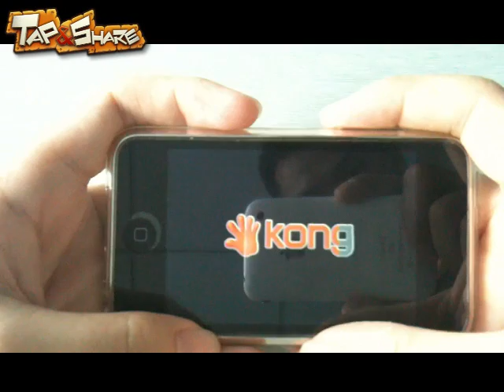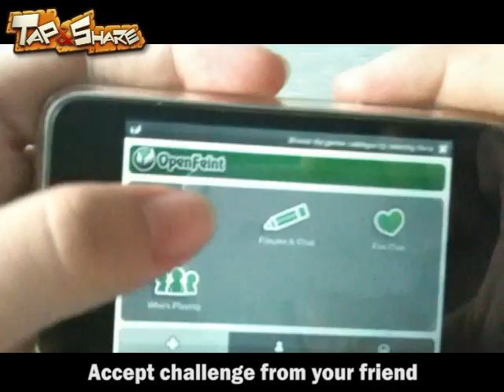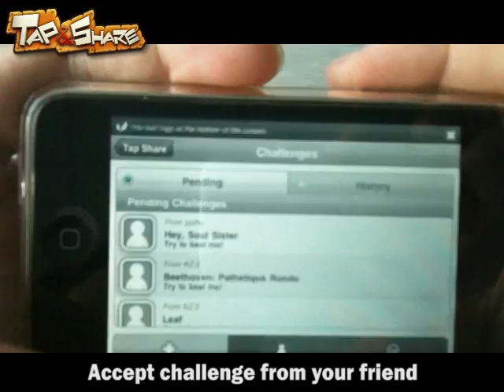Tap and Share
Are you tired of traditional music games? Try Tap and Share to unlock your entire iTunes Music library for hours of fun and freedom, in one game! Even more, create your own hundreds of TAPs and share with global players, in one game!

Features:
• Able to play ANY music downloaded from iTune
• Able to create your own TAPs and share them with global players
• Updating downloadable TAPs offer you newest list of TOP popular songs
• Challenge between friends
• Easy, most comfortable and natural operation style
• Classic paper art style